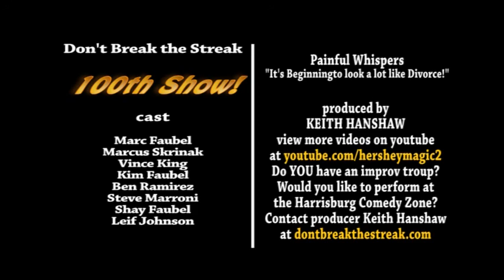Christmas Divorce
This video is a Painful Whispers sketch. The song you are about to hear and watch was created on the spot from an audience suggestion!